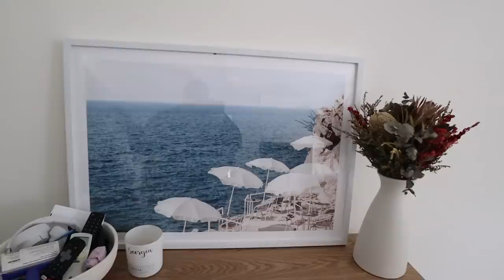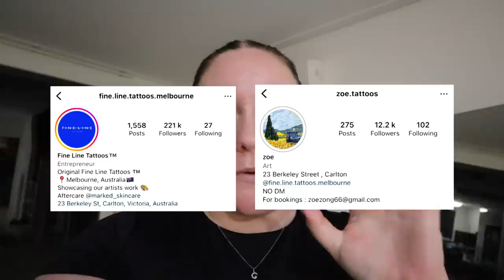weekly vlog - I went to Melbourne & got tattoos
Products mentioned -

Naked Harvest Supplements dc: GEORGIA15 *